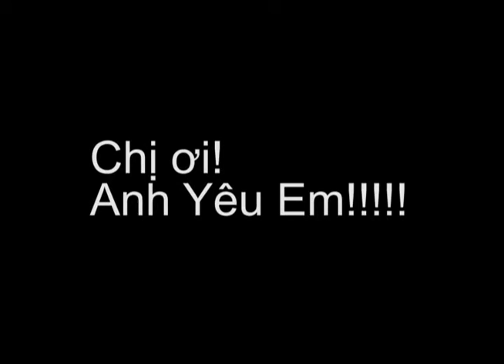HOI UC TRO VE ACOUSTIC COVER BY AN VU & TRI PHAM